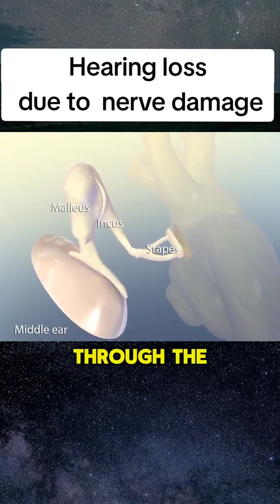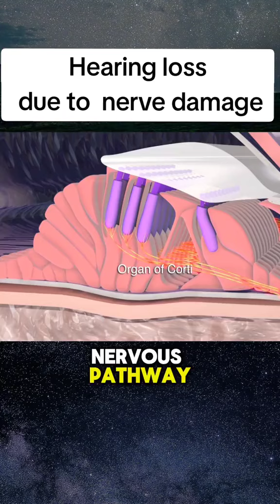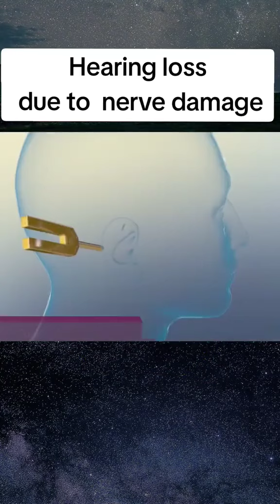Hearing Loss Due to Nerves Damage